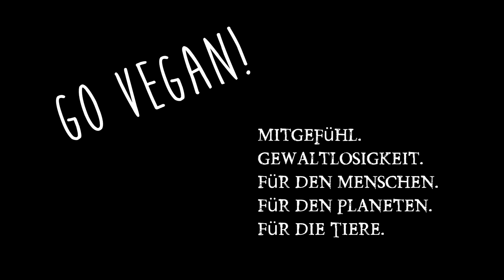Analyse 1. Monat des Experimentes: "Welt verbessern als Job" Verdienst & Kennzahlen!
2016 habe ich wie bereits vor einigen Monaten angekündigt angefangen meine Selbstständigkeit nur noch auf (für mich) sinnvolle Arbeit zu beschränken, die die Welt tatsächlich besser macht. Heute die erste Analyse was ich verdient habe und was den Kanal ausmacht.